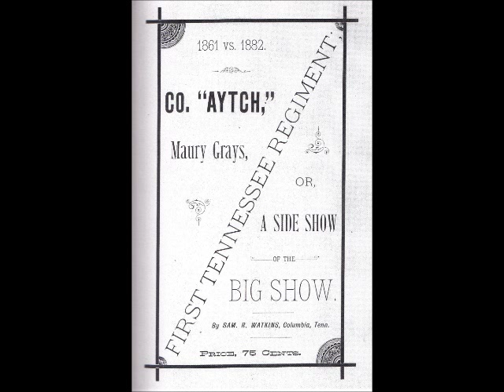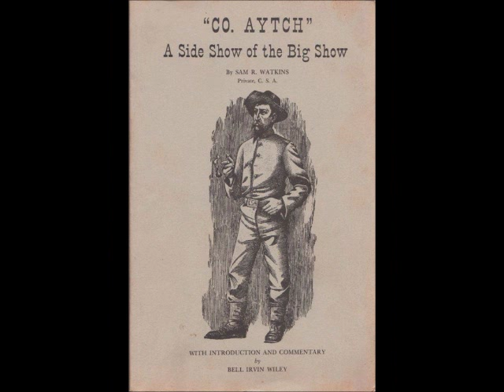"One and Un-Divided" - Rich Karg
"One and Un-Divided" sung by Richard Karg.
In Honor and Memory of Pvt. Sam R. Watkins, Company "H", First TN Regiment, CSA. Find out more about Sam and his wonderful memoir, "Co. Aytch"
Written by Rachel Newman and Wood Newton.
Copyright, Windy Holler Music, ASCAP/Rope A Note Music, BMI